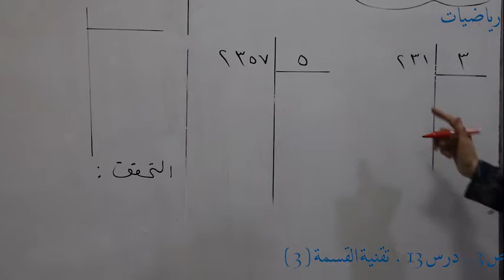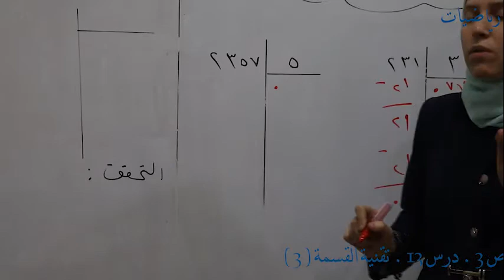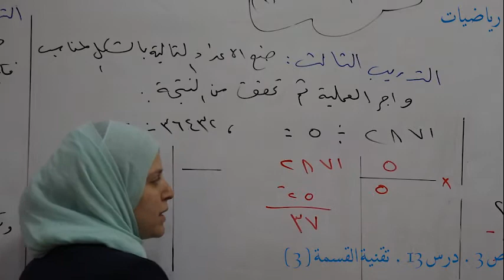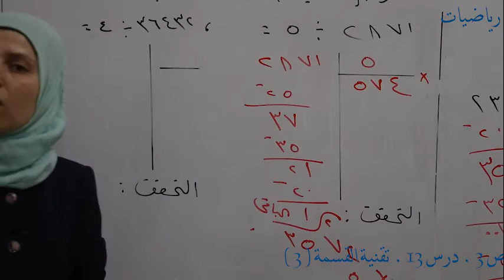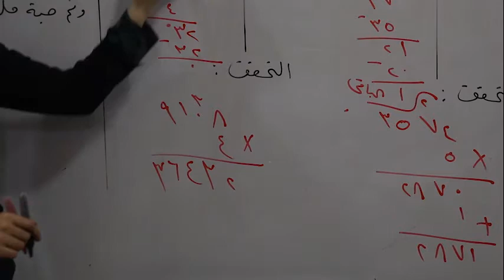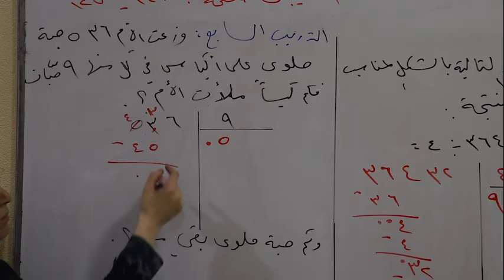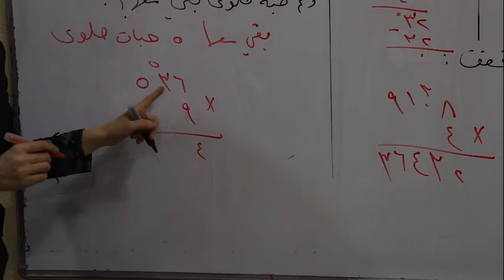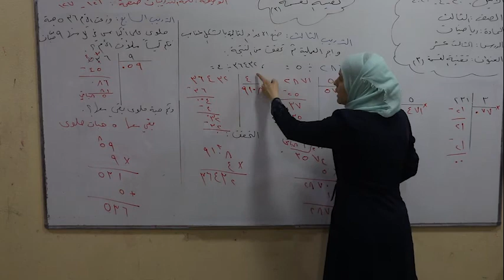رياضيات ص 3 درس 13 تقنية االقسمة . الهيئة التربوية التعليمية . برنامج التعليم عن بعد